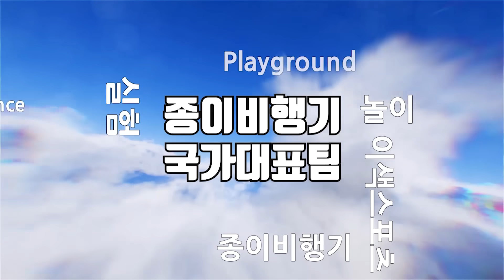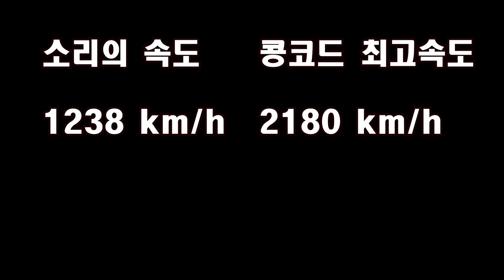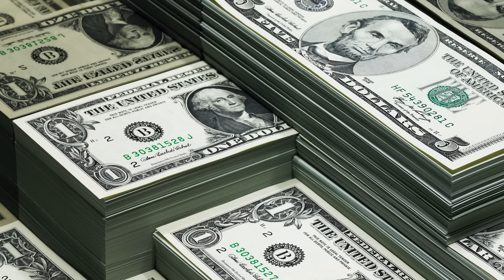[위플레이] 콩코드 종이비행기의 파괴력!! 콩코드가 망한이유 깜짝지식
[비행기 제작 도구]

WePlay !
오늘은 콩코드 비행기에 대해 알아보겠습니다!
너무나도 멋진 콩코드 비행기는 마치 화살처럼 날아가는 종이비행기 입니다.
여러분도 한번 만들어서 힘차게 날려보세요.
엄청 멀리가는걸 경험할 수 있어요.

콩코드는 무려 1969년즘에 상업화가된
유일한 초음속 여객기입니다.
소리의 속도보다 2배까지 빨라지는데 여객기에요
뉴욕에서 런던까지 3.5시간 밖에 안걸린다고 합니다.

이렇게 멋진 비행기는 지금 생산 운영이 중단 되었는데
왜 그랬을지 재미난 콩코드의 이야기가 펼쳐집니다!

다양한 장난감들과 더 놀라운 비행기들로 즐거운 컨텐츠를 만들어가겠습니다.
Lets WePlay!